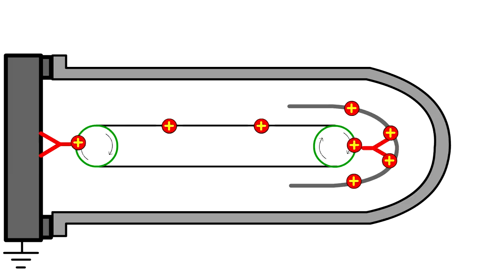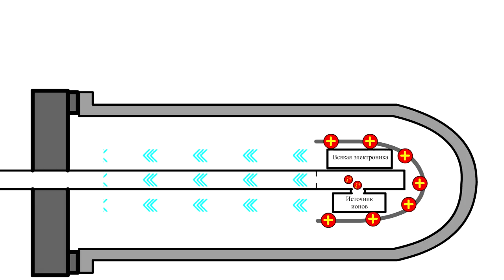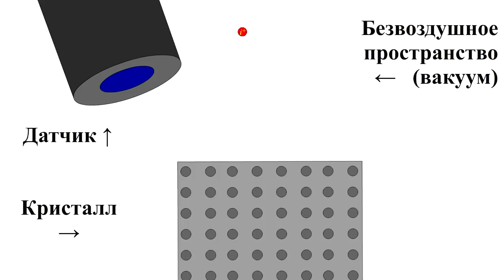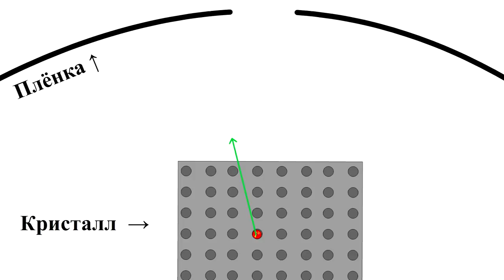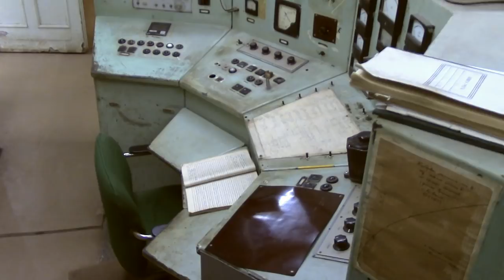Миллионы вольт. Генератор Ван де Граафа НИИЯФ МГУ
Сходили в гости в НИИЯФ МГУ, где Андрей Шемухин рассказал нам сразу о двух генераторах Ван де Граафа, установленных в институте. Он рассказал нам, как работают генераторы, получающие миллионы вольт, и зачем они нужны учёным. В конце видео мои первые пробы в трёхмерной анимации.
Ходили мы в НИИЯФ два года назад, снимали всё остальное год назад, а анимацию я доделал только сейчас. Поэтому это самое медленное видео про быстрые частицы.

Музыка Amoebacrew - "Crystal Sky".